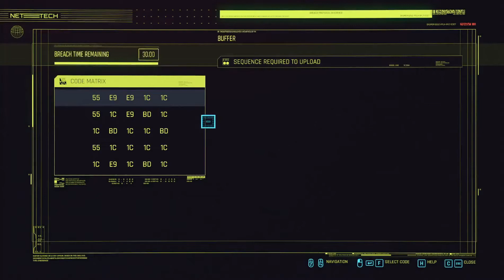Cyberpunk: Back to basics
We're about to go in and rescue a hostage and Jackie decides it's a perfect time for a tutorial XD.

Might as well give it a try and learn who's this T-Bug.